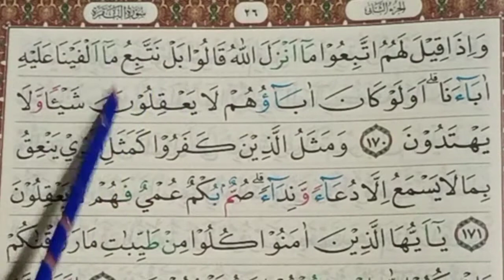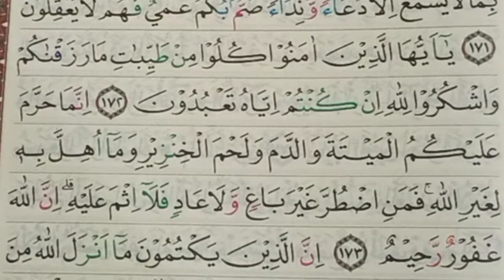BELAJAR NGAJI + TAJWID | SURAT AL-BAQARAH AYAT 170-173 | Muhammad Rizki